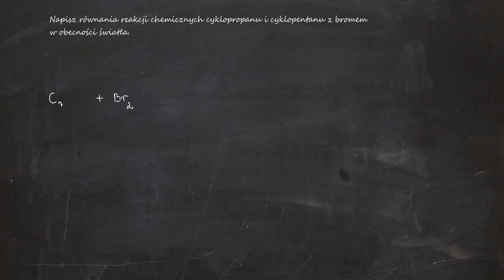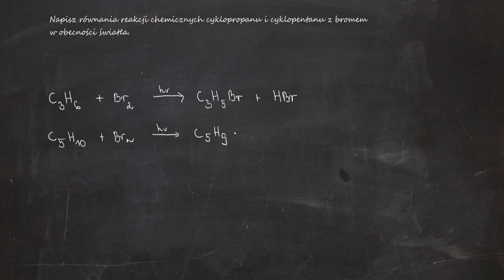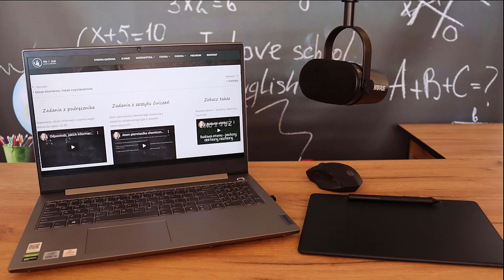Napisz równania reakcji chemicznych cyklopropanu i cyklopentanu z bromem w obecności światła.